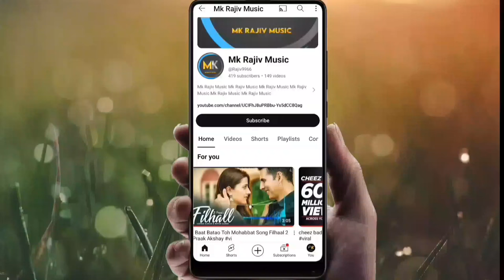Yaaro Sab Dua Karo | Aparshakti K Jasmin B Meet Bros (Hindi Song)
Aparshakti
stebin ben jasmin bhasin
jasmin bhasin new song
jasmin bhasin aly goni
aparshakti khurana song
new hindi songs
ijaazat hai
yaaron sab dua karo stebin ben
israel news live
stebin ben all songs
yaaron sab dua karo lyrics stebin ben
bollywood songs
b praak